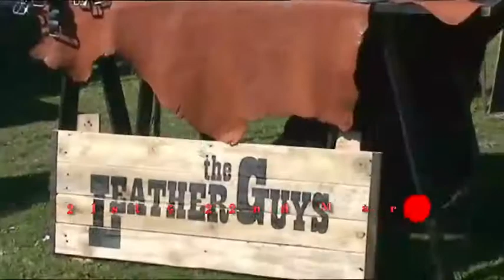Rotary Medieval Fayre 21 & 22 March 2014 Victoria Park PE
Rotary Medieval Fayre 21 & 22 March 2014 Victoria Park Port Elizabeth Contact Steven on 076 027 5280